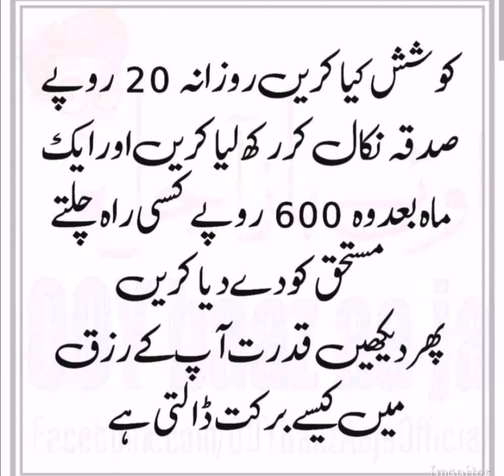koshish kia krian Rozana Sadqa deny ki